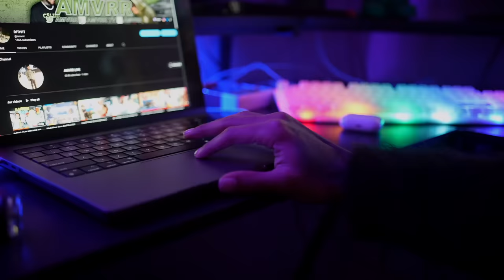I Put Fart Spray On Loaded Vape.. *WILL HE GIVE UP VAPING?*